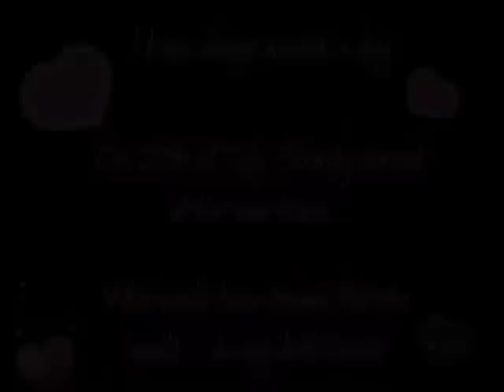Staffordshire Bull Terrier X Rhodesian Ridgeback " Best Friend "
This is my dog Shandy.
I brought home Shandy last year as a tiny puppy and over a year she has grown into a lovely young girlie. She is Staffie X Ridgeback and is still growing. Here are some pictures of her time with us enjoy :)